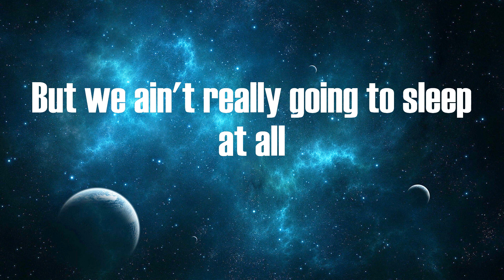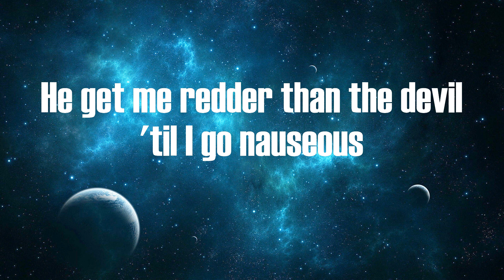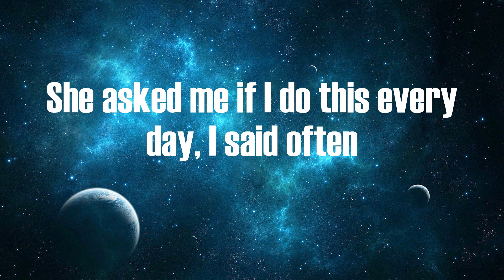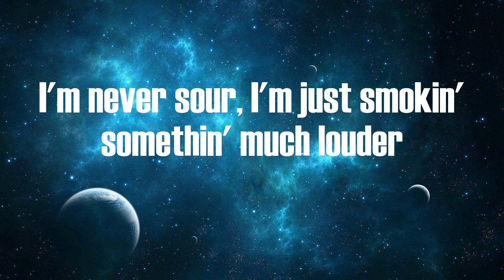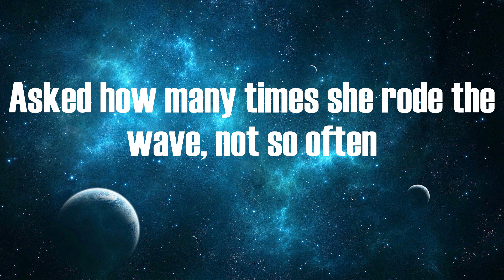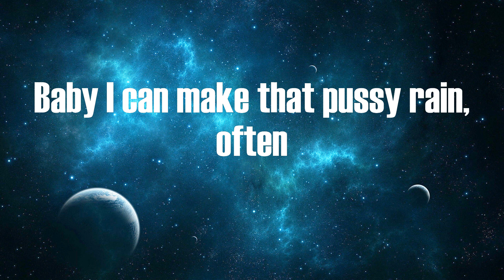The Weeknd - Often (Lyrics)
Lyrics:
I usually love sleeping all alone
This time around bring your friend with you
But we ain't really going to sleep at all
You ain't gonna catch me with them sneak pictures
In my city I'm a young god
That pussy kill be so vicious
My god white, he in my pocket
He get me redder than the devil 'til I go nauseous
She asked me if I do this every day, I said often
Asked how many times she rode the wave, not so often
Bitches down to do it either way, often
Baby I can make that pussy rain, often
Often, often, girl I do this often
Make that pussy pop and do it how I want it
Often
Infatuated by the fame status
She wanna ride inside the G-Class Grain, matted
I come around, she leave that nigga like he ain't matter
That girl been drinkin' all day, need to change bladder
She's just happy that the crew's back in town
She 'bout to go downtown for a whole hour
If I had her, you can have her, man it don't matter
I'm never sour, I'm just smokin' somethin' much louder
Often
Oh, the sun's risin' up
The night's almost up
The night's almost done
But I see your eyes
You wanna go again
Girl, I'll go again
Often